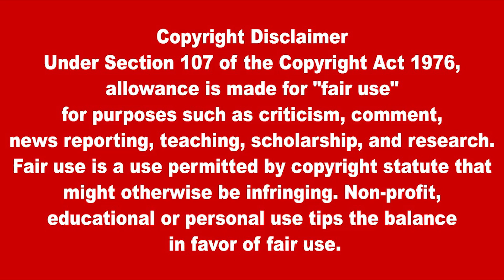பற்றி எரியும் பிரதமர் ரணிலின் வீடு கொழும்பில் உச்சக் கட்ட பதற்றம்